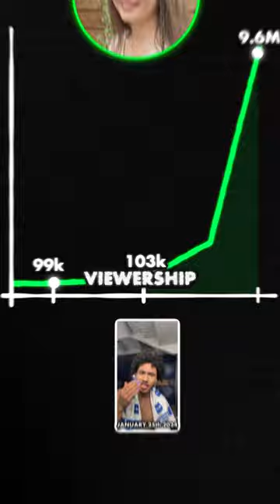Common Jared McCain W